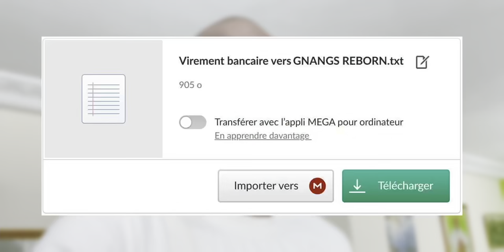Le salaire du péché, c'est la mort : le Péché X